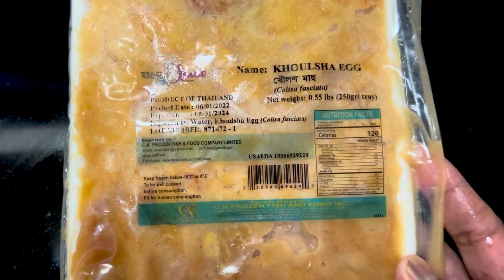আলু মটরশুঁটি দিয়ে ঝাল ঝাল মাছের ডিম।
খুব সাধারন রান্না কিন্তু খেতে অসাধারন ।

মাছের ডিম ২৫০ গ্রাম
আলু ১ কাপ
টমেটো কুচি ১ কাপ
মটরশুটি ১/২ কাপ
পেয়াজ ১ কাপ
হলুদ গুড়া ১ চা চা
রসুন পেষ্ট ১/২ টে চা
মরিচ গুড়া ১ চা চা
লবন স্বাদমত
ধনে গুড়া ১ চা চা
জিরা গুড়া ১/২ চা চা
নাগা মরিচ ২ টি অথবা কাচা মরিচ ৪-৫ টি
ধনেপাতা কুচি ১/২ কাপ

*ইলিশ মাছের ডিম হলে তাতে রসুন এবং জিরাটা বাদ দিবেন। এতে ইলিশের সুঘ্রানটা ভালো থাকবে।

আমার ফেইসবুক গ্রুপ Cook and Fun With Rawshan এ আপনাদের রান্না শেয়ার করার অনুরোধ রইল।